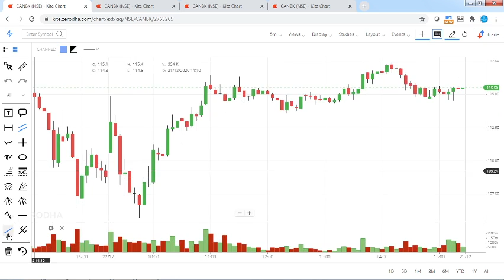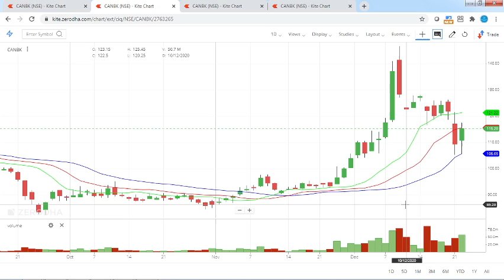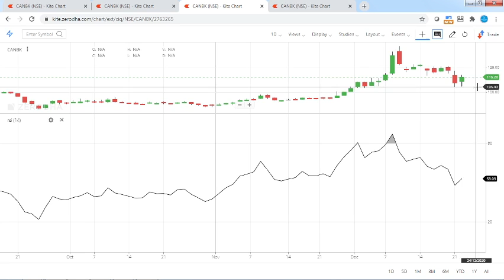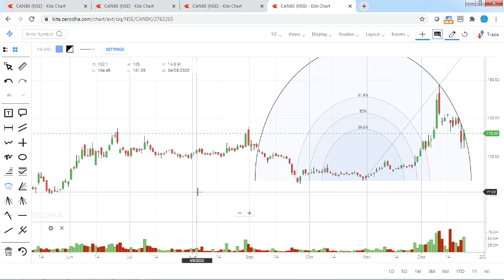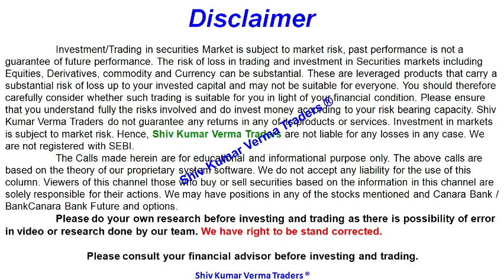Why Canara Bank Share price is falling? Indian Banks Stock are down. Is Crash Coming to India Market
0:02 Hello and Welcome to all.
In this video we will learn about Why Canara Bank Share price is falling? Indian Banks Stock are down. Is Crash Coming to India Market

Why Canara Bank Share price is falling? Indian Banks Stock are down. Is Crash Coming to IndiaMarket

Why CanaraBank Shareprice is falling? Indian BankingStocks are down. Is Crash Coming to India Market

01:06 a) Long Term Investors, they will learn about - Investments ideas India, Why its share price is going up down?  Breaking News India Stock Market, investment plans, investment multiplier, investment options in India.
02:03 b) Beginners in stock market, they will learn about - Basics of share market for beginners, basics of trading stocks, basics of investing in stocks, basics of trading stocks in india, basics of stocks, basics of finance, day trading for beginners, day trading strategies, Day Trading, Stock Market in Hindi, tips for stock market beginners.
03:34 Q2 What will you Learn after watching this video?

1) What are the top Stocks in News today?
2) What Stocks are expected to rise today?
3) What stock should I Invest in today?
4) Which share will go up tomorrow?
5) What is the stock market doing today?
6) Why share price is going down?
7) Which Stocks to buy for long term?

Yours
At YouTube Channel
ShivKumar VermaTraders